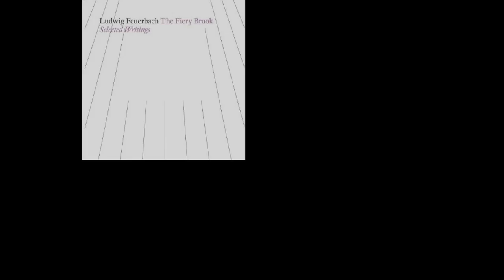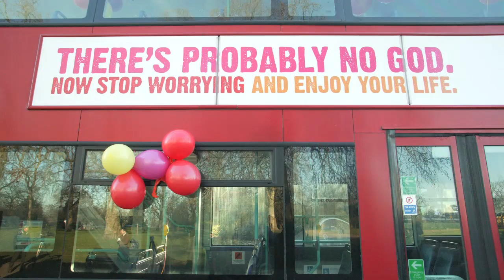Radical thinkers: Ludwig Feuerbach on religion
Nina Power discusses the impact of the radical philosophy of the German thinker Ludwig Feuerbach. As one of the young Hegelian philosophers in the mid-19th century, he was one of the key influences on Marx. His most influential writings are collected in the Fiery Brook - a play on his own name - in which he offers a strident critique of Christianity.